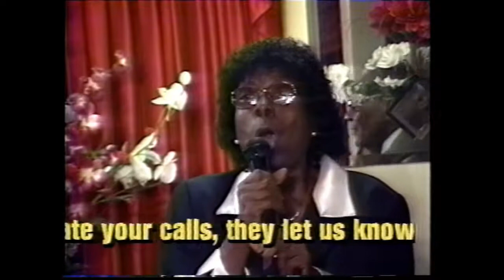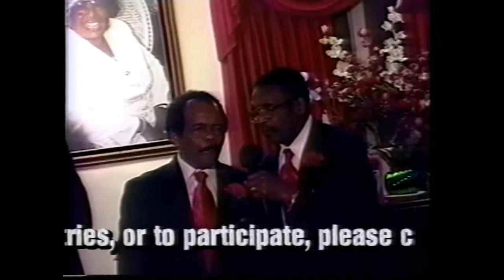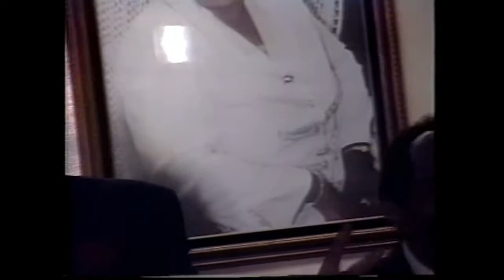Let's Celebrate Christ Live #2 Sis.Johnson,HeavenlyBoundSingers,United4,GoldieHines,TrueLoveChurch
Let's Celebrate Christ Live #2 Several Groups
Sister Johnson, Heavenly Bound Singers, United 4, Goldie Hines,
True Love Church "STOMP"